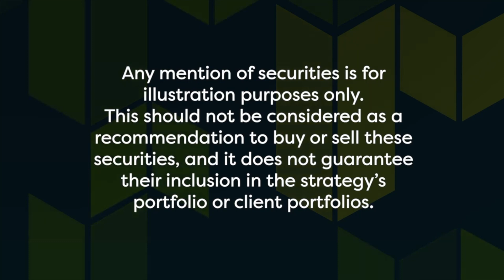Bitcoin Spot ETF. Cathie Wood, ARK Invest. BlackRock. Crypto to $25trillion in 5-7 years. Coinbase.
Cathie registered ARK Investment Management LLC (“ARK”) as an investment adviser with the U.S. Securities and Exchange Commission in January 2014. With over 40 years of experience identifying and investing in innovation, Cathie founded ARK to focus solely on disruptive innovation while adding new dimensions to research. Through an open approach that cuts across sectors, market capitalizations, and geographies, Cathie believes that ARK can identify large-scale investment opportunities in the public markets resulting from technological innovations centered around DNA sequencing, robotics, artificial intelligence, energy storage, and blockchain technology. As Chief Investment Officer (“CIO”) and Portfolio Manager, Cathie led the development of ARK’s philosophy and investment approach and has ultimate responsibility for investment decisions.

IMPower Fund Forum Monaco